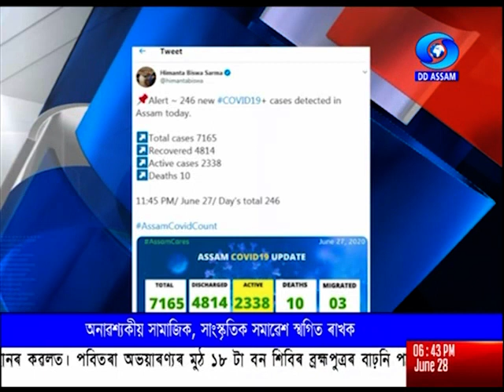বাতৰি - Evening 6.30 PM Assamese News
অনিয়ন্ত্ৰিত ভাবে গুৱাহাটী মহানগৰীত কৰোণাৰ সংক্ৰমণ বৃদ্ধি পোৱাৰ পৰিপ্ৰেক্ষিতত আজি সন্ধিয়া ৭ বজাৰ পৰা কামৰূপ মেট্ৰো অঞ্চলত সম্পূৰ্ণ লকডাউন বলৱত্ হব।